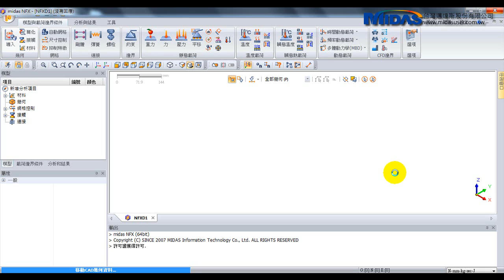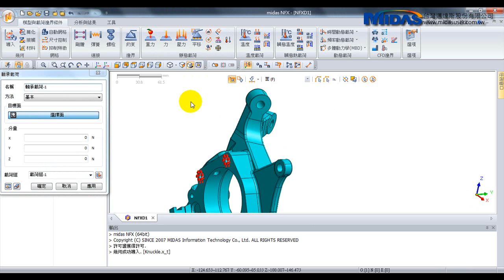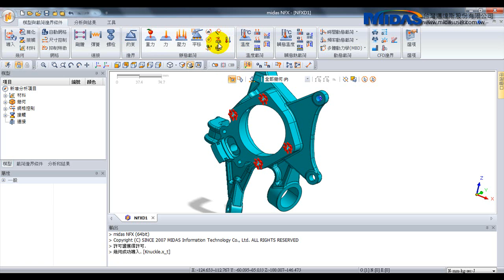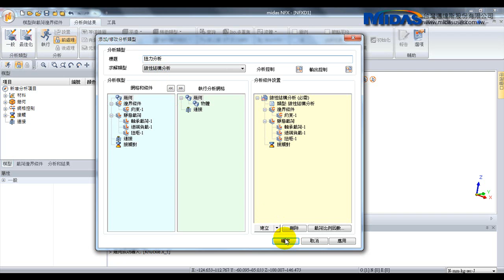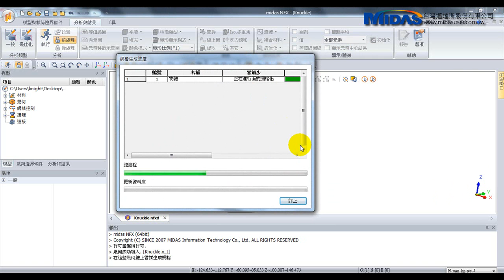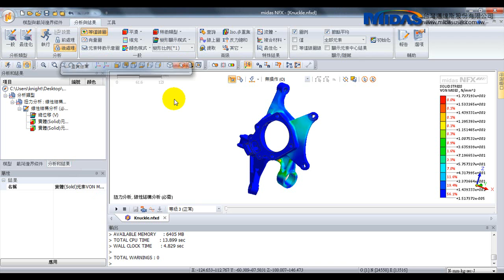Midas NFX - 線性結構分析操作教學 Knuckle